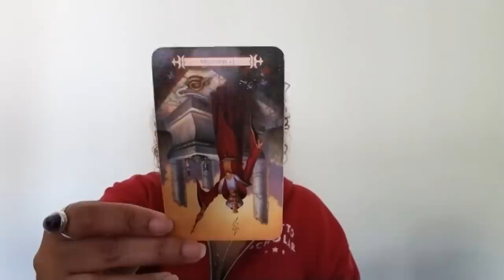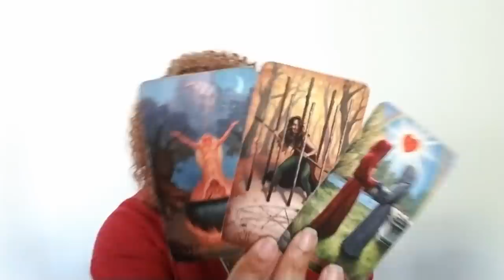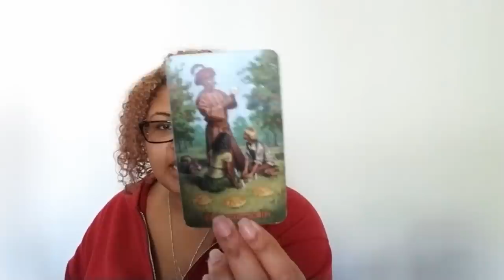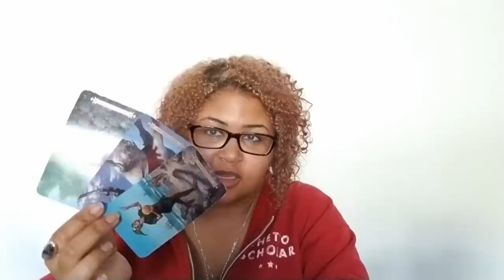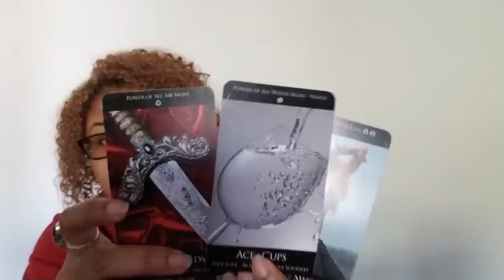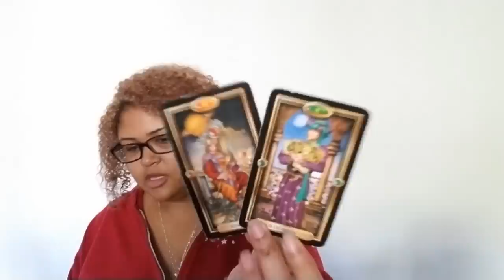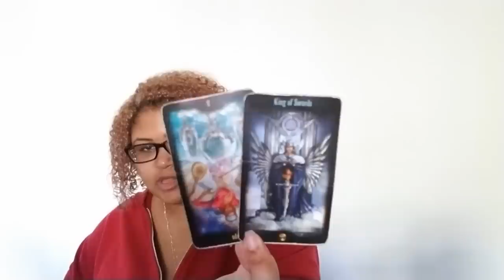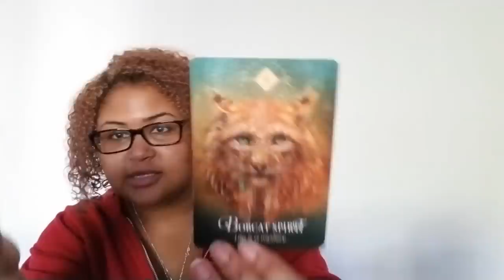Aries: Most Perpetrators Were Once Victims (October 22nd - 31st)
Aries: Weekly Love Reading (October 22nd - 31st)